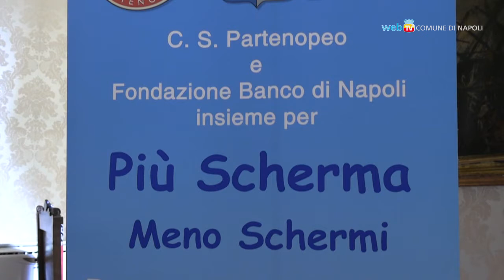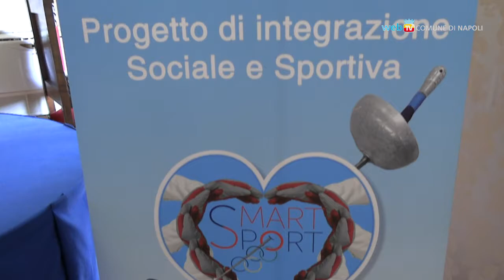Oltre le barriere, la scherma è integrazione sociale e sportiva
'Più scherma meno schermi' è il progetto del Club Schermistico Partenopeo per promuovere, attraverso lo sport, l'integrazione tra soggetti normodotati e diversamente abili.